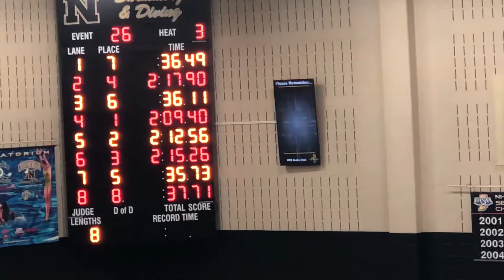11/3/18 - 2018 IN NOB - 200 Backstroke - 2:21.30